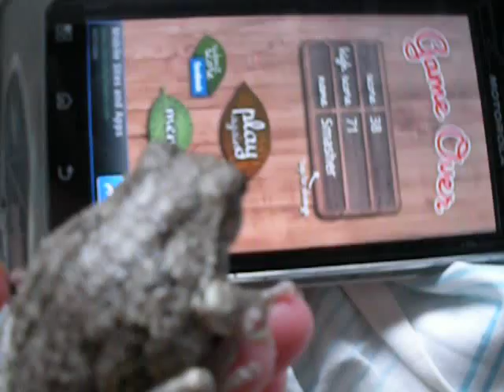Grey tree frog playing ant smasher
Booger Bandita got a big ol cricket afterwards :]